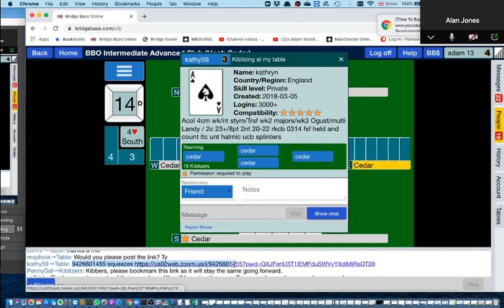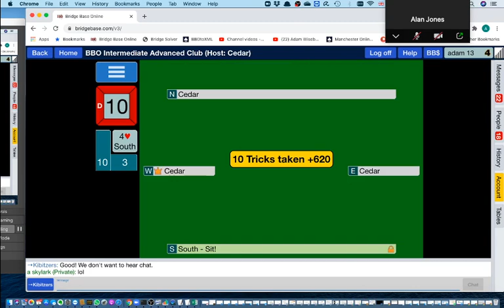Cedar's Squeezes Further Positional Squeezes 2